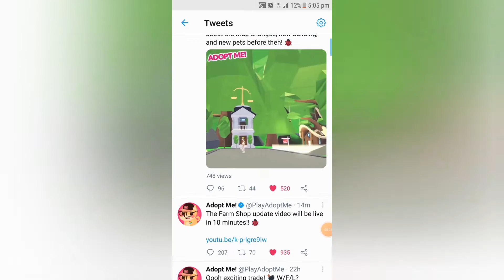Farm Shop update will be out tomorrow!! 💐On Thursday 18th February 2021..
Farm Shop update will be out tomorrow!! 💐

Here's everything you need to know about the map changes, new building, and new pets before then! 🐞.